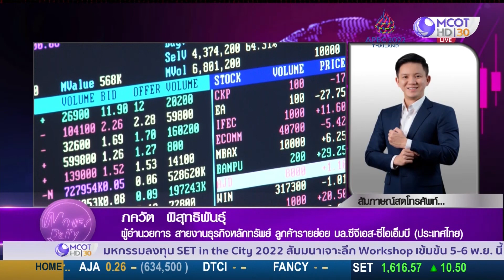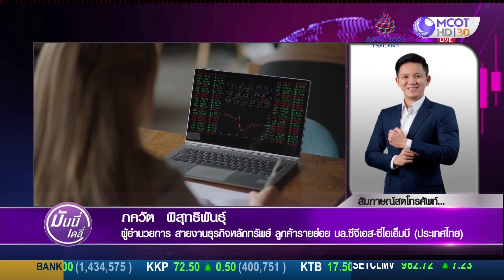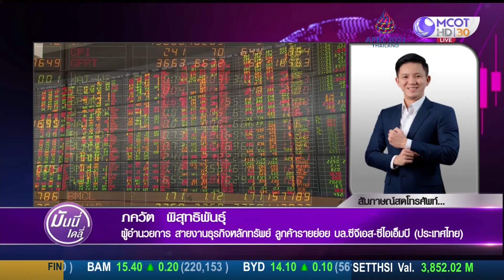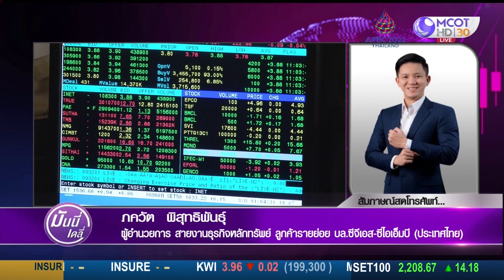SET INDEX มีกรอบจำกัดอยู่ที่ กรอบบน 1,625 กรอบล่าง 1,600 ตลาดจับตามองการประชุมเฟด และ BOE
SET INDEX มีกรอบจำกัดอยู่ที่
กรอบบน 1,625  กรอบล่าง 1,600
ตลาดจับตามองการประชุมเฟด และ BOE